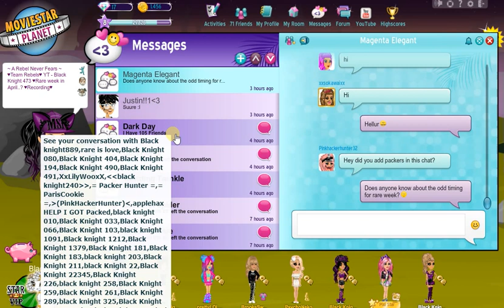RARE WEEK MADNESS!? Moviestarplanet | 473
Hey guys! :) Add me on UK MSP; Black Knight 473
Song: Mad Hatter by Melanie Martinez